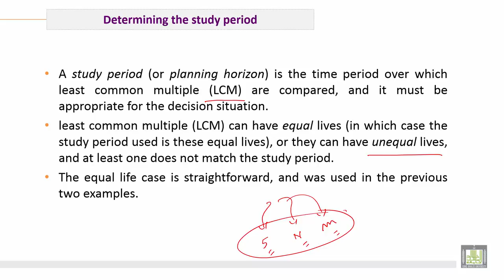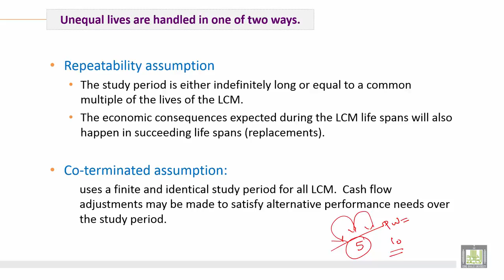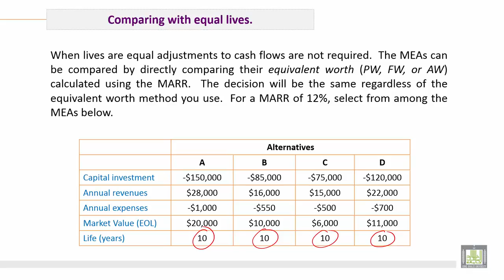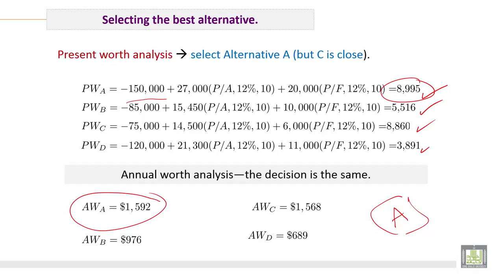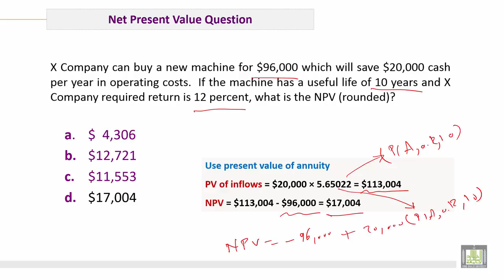Engineering Economy | C8-L3 | Net Present Value with Unequal Life Years of Alternatives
الوحدة 8 : Evaluation Projects
الدرس 3 : Net Present Value with Unequal Life Years of Alternatives